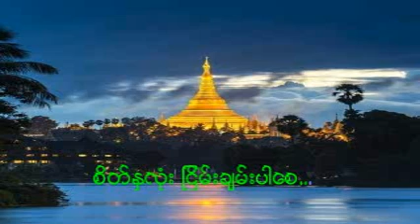အနုဗုဒၶသုတ္အနွစ္ခ်ဴပ္ တရားေဒသနာေတာ္ ပါေမာကၡခ်ဴပ္ဆရာေတာ္ၾကီး